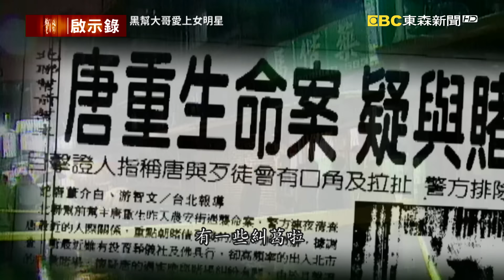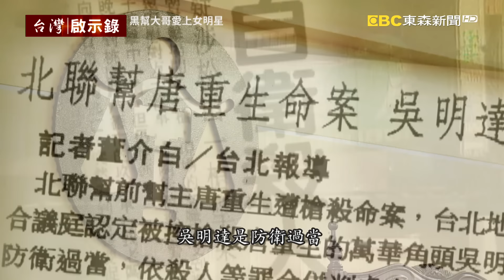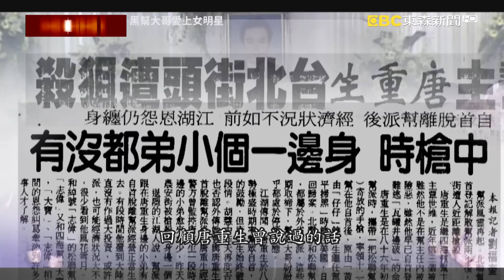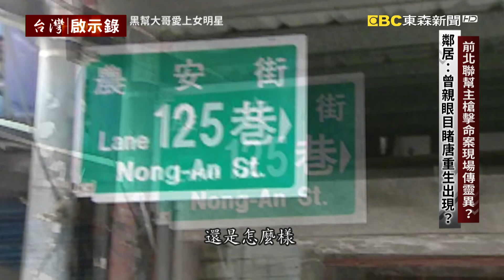「阿達」殺了大哥入獄18年！出獄成董事長買兇殺青山宮主委再入監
在那編：假釋出獄又犯案...